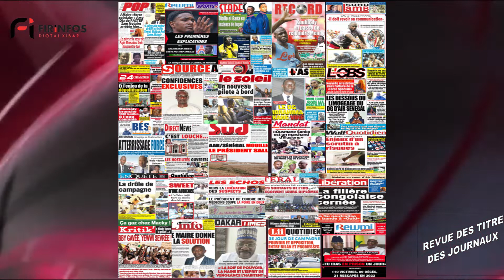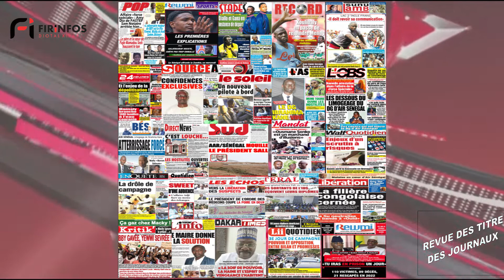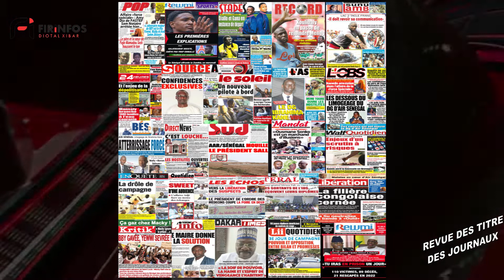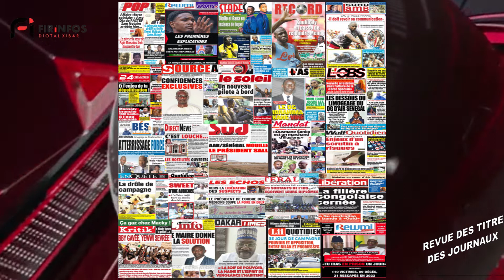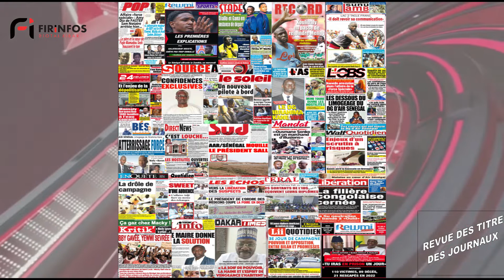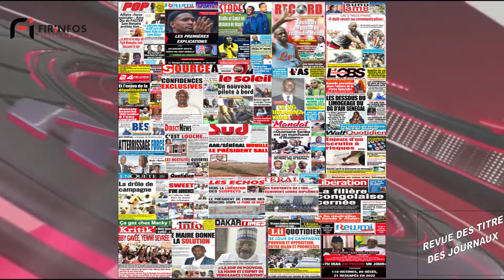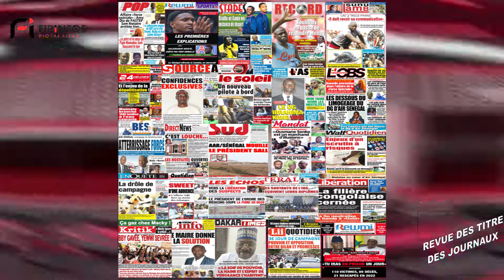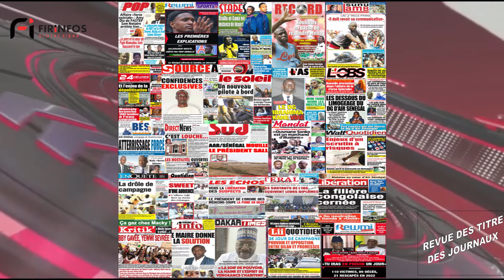REVUE DES TITRES DU JOUR CE MERCREDI 13 JUILLET 2022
REVUE DES TITRES DES JOURNAUX DE CE MERCREDI PRESENTER PAR Mr ALIOU NDIAYE DE FIRIINFOS.COM